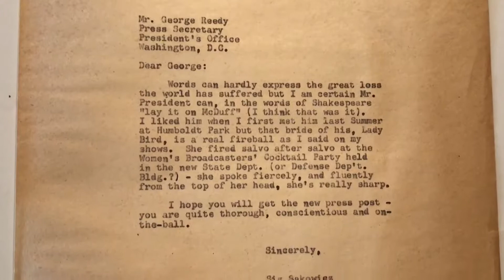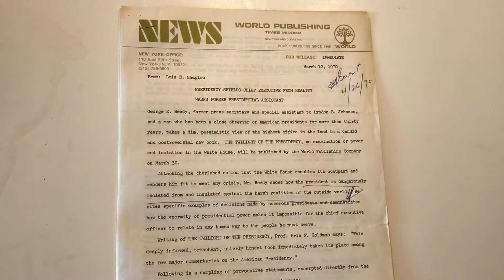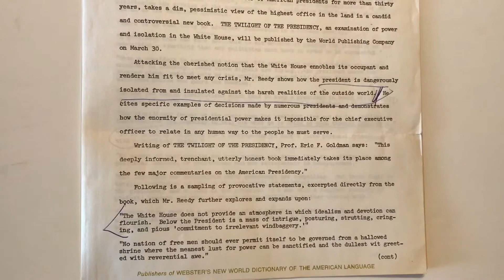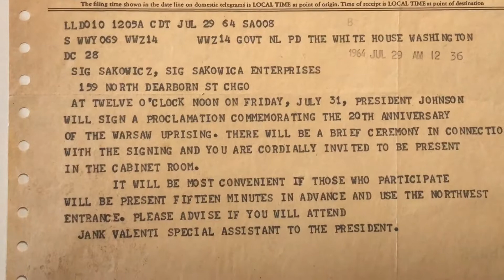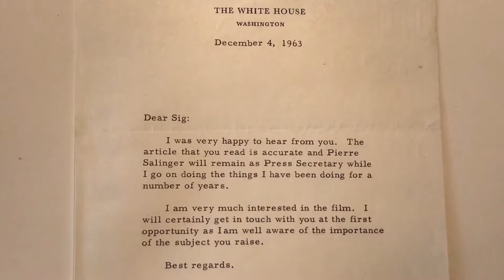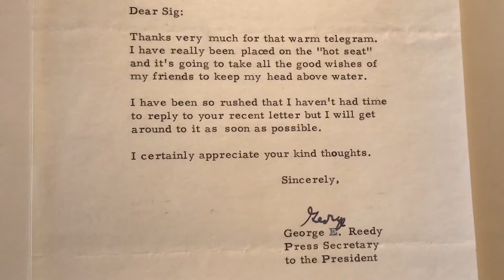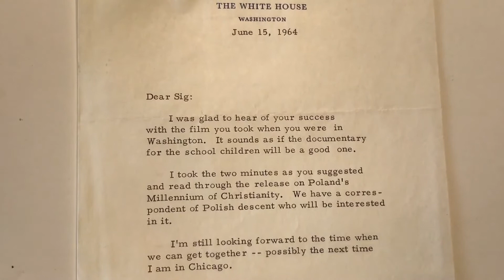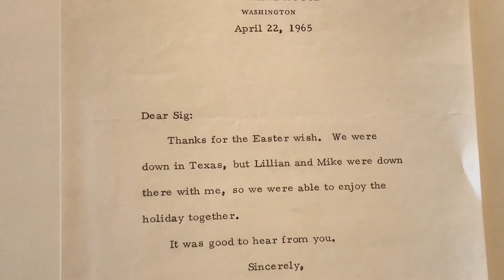Rare 1964 Letters from George Reedy Press Secretary to President Lyndon Johnson 1963-65 White House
Rare 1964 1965 Letters from George Reedy, the Press Secretary to President Lyndon Johnson 1963 White House Washington D.C.